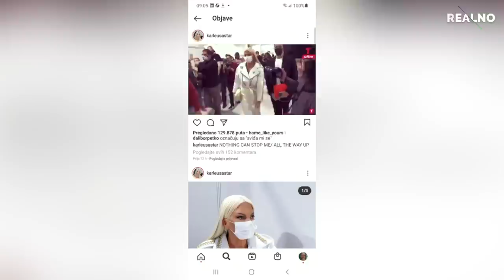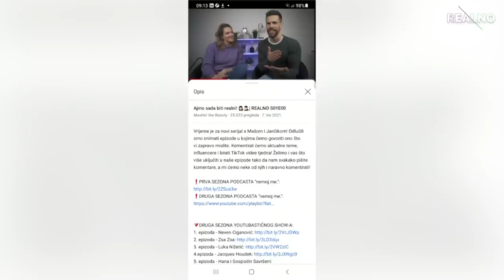Kraljica odobrila ove SEX igračke! 👸🏻🍆 | S01E04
Bome smo došli do toga da nam kraljica preporučuje koje su sex igračke najbolje. Ovo je samo jedna od tema koje smo obradili u pregledu tjedna. Pričali smo o mnogim razvodima, novcima koje će dobiti oni koji se cijepe, istosoplnim brakovima i posvojenju i Karleuši koja je napravila totalni kaos u trgovačkom centru. Uživajte u novoj epizodu Realno!